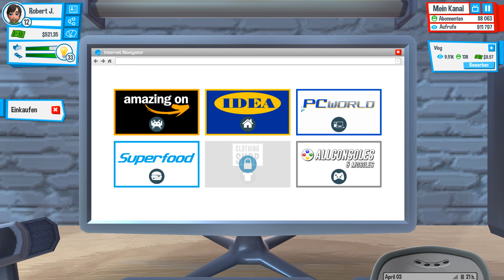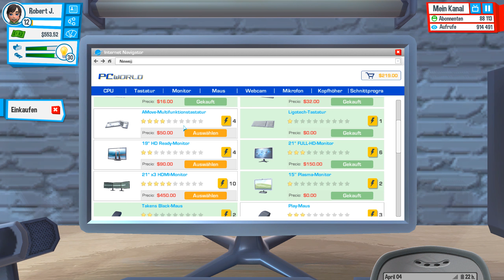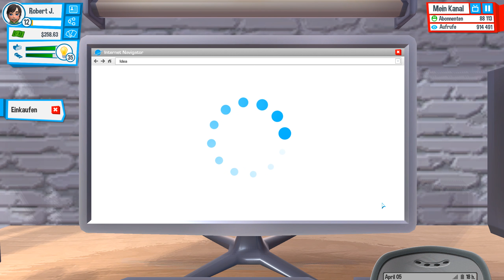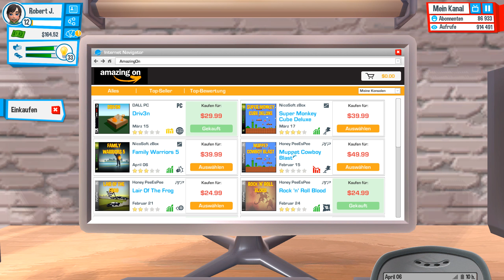Risiken und Nebenwirkungen der Eigenständigkeit - Youtubers Life #09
Wenn ihr denkt es geht um Spaß und Freundschaft auf YouTube, dann irrt ihr euch gewaltig! Hier zählt nur Geld, Fame, noch mehr Geld und HASS HASS HASS!

Bei diesem atemberaubenden Let's Play eines Spiels in dem wir Let's Plays von anderen Spielen aufnehmen treffen Nostalgie auf harte Realität und gülden schimmernde Zukunftspläne!